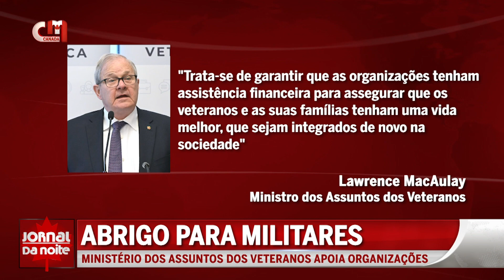Abrigo para militares - Ministério dos Assuntos dos Veteranos apoia organizações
O Ministério dos Assuntos dos Veteranos concedeu mais dinheiro às organizações que apoiam militares do Canadá que estão, neste momento, sem-abrigo. Já existe um número considerável de mulheres, em situação preocupante, que serviram o exército canadiano.